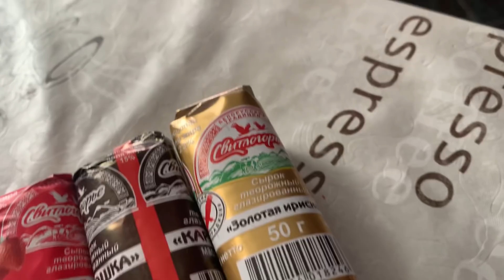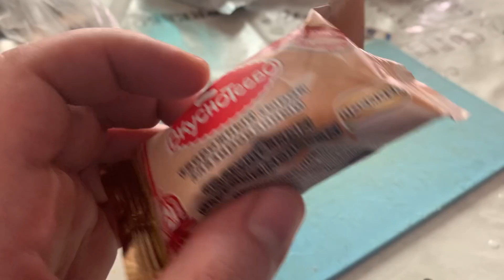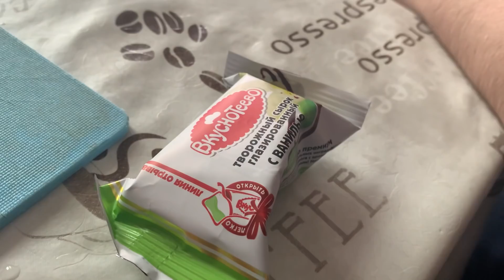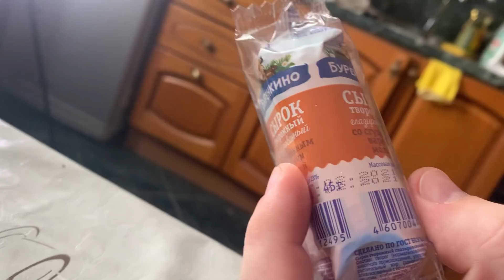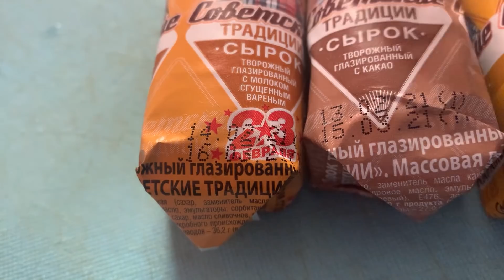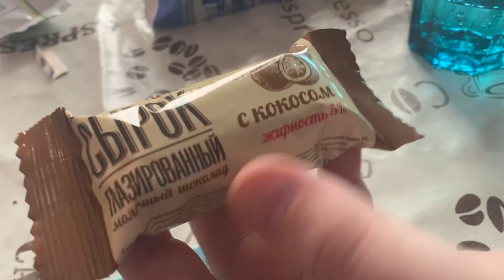Тестируем ВСЕ глазированные сырки из Ашана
Представляем вашему вниманию контент, который никто не просил.